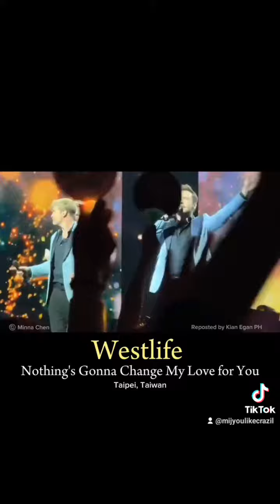NOTHING'S GONNA CHANGE MY LOVE FOR YOU - KIAN EGAN